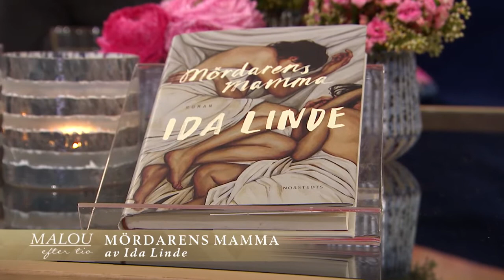Ida Linde utforskar modersrollen i bok om mördarens mamma - Malou Efter tio (TV4)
Malou Efter tio i TV4 från 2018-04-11: Författaren Ida Linde är aktuell med romanen "Mördarens mamma".